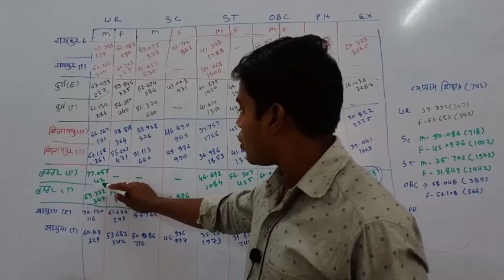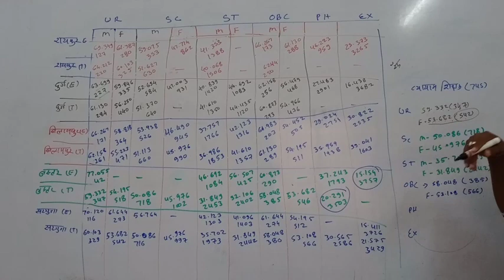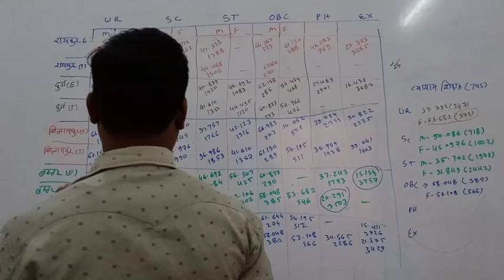छ. ग.शिक्षक भर्ती//व्यायाम शिक्षक//रैंक व कट ऑफ//अगली लिस्ट में कितने रैंक//by pksahu